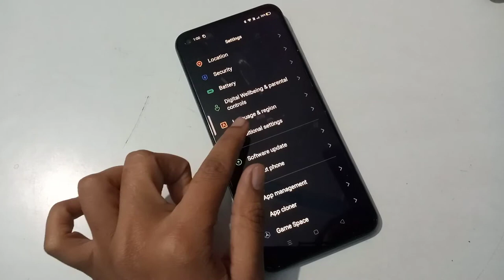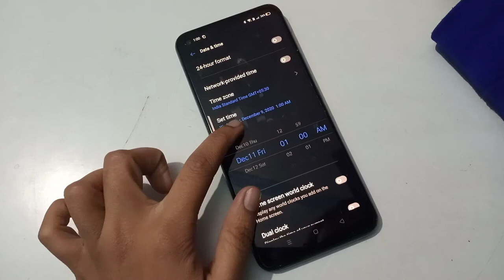how to change date and time realme x 7 Pro, date and time change kaise kare